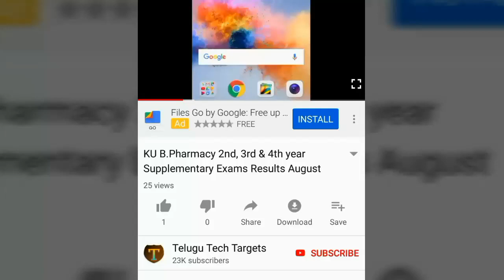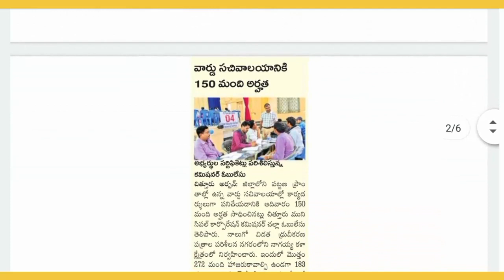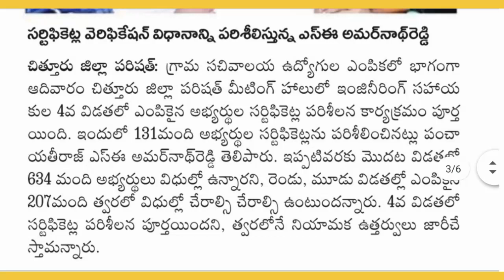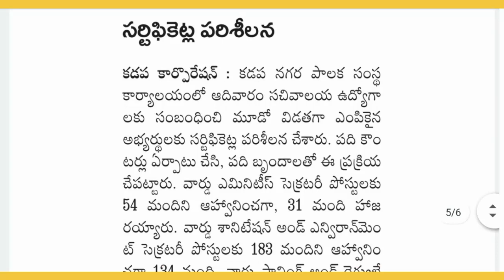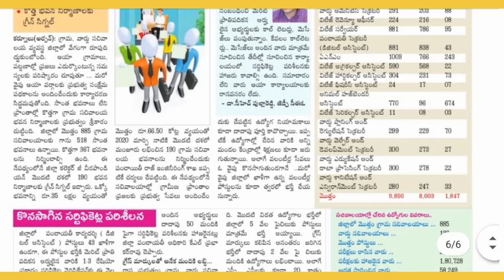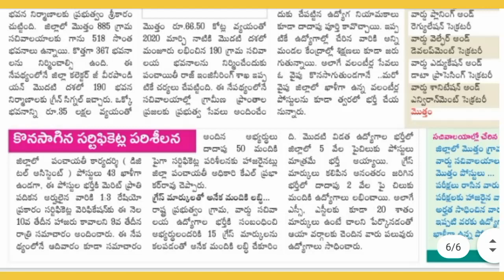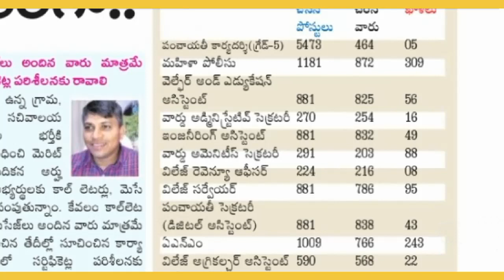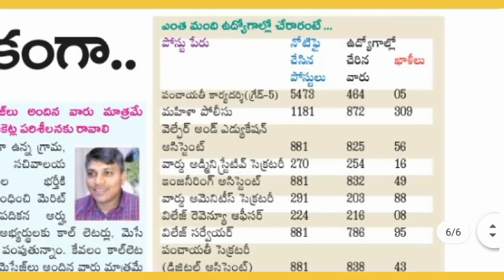AP Grama/Ward Sachivalayam Jobs Latest Updates, 11th November 2019, 5 Districts Updates